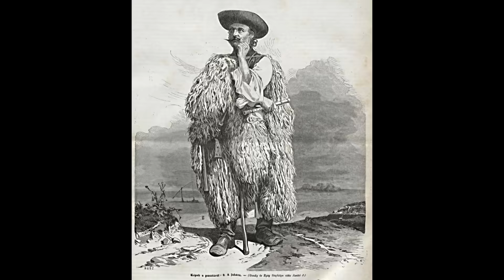Toldi előhang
Ebben a  videóban, a toldi részletét szavalom.